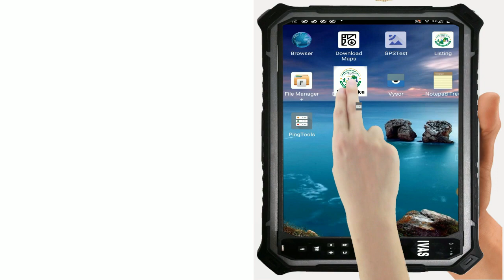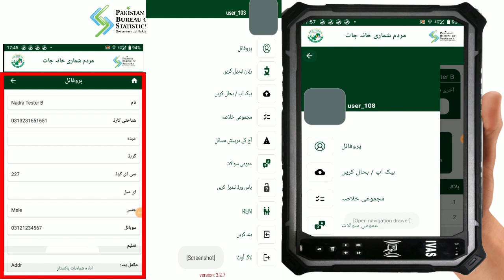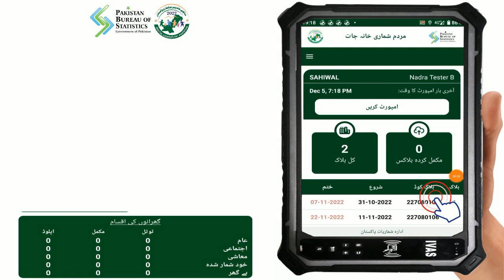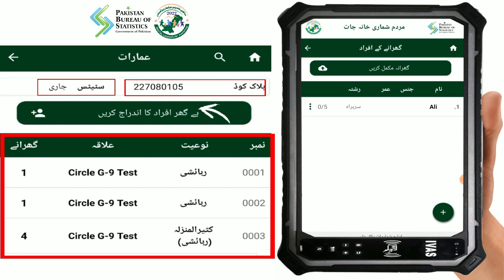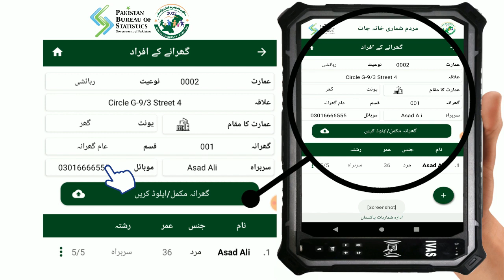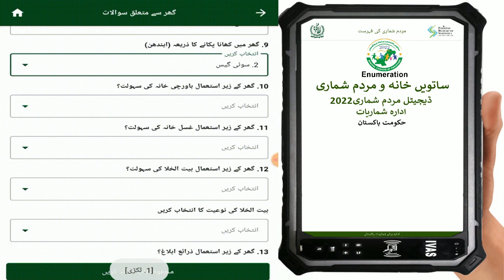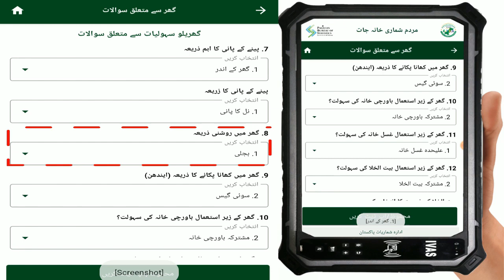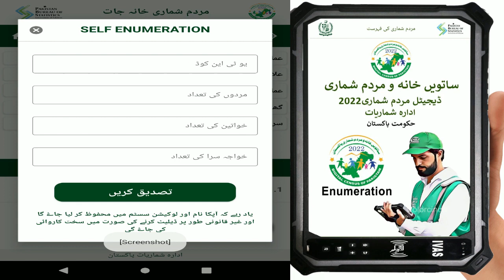how to list family members on tab 7th digital census Pakistan l Listing census